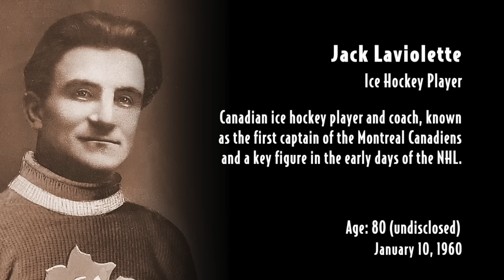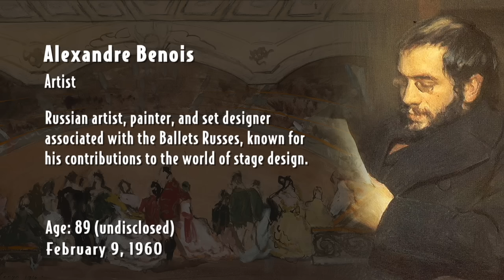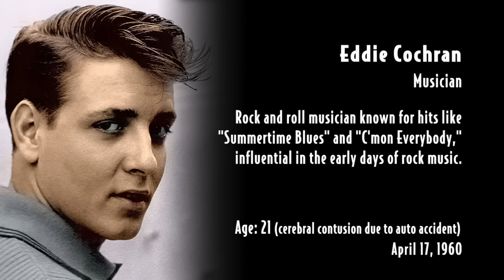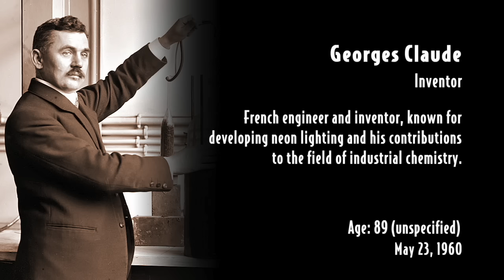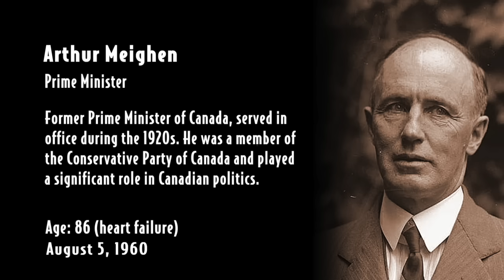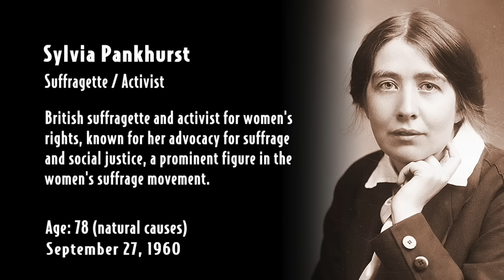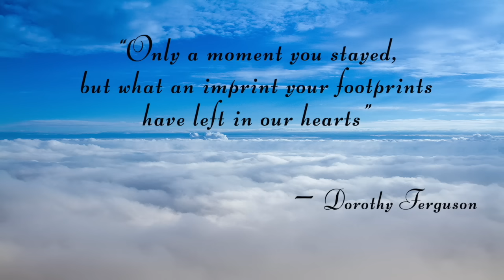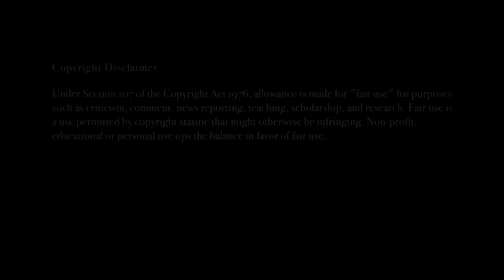In Memoriam 1960: Famous Faces We Lost in 1960